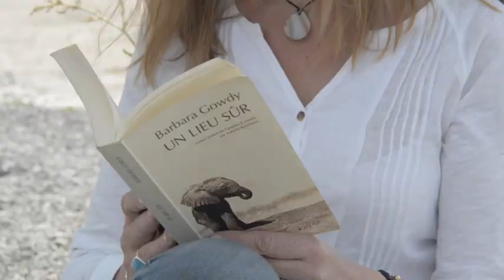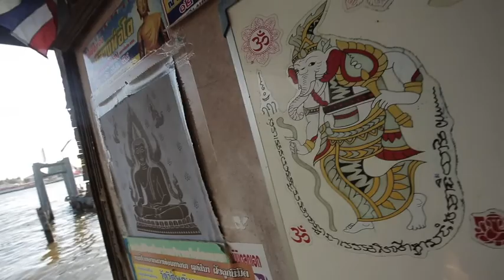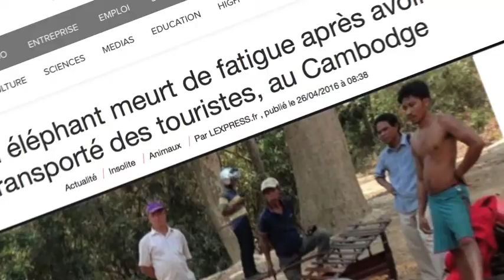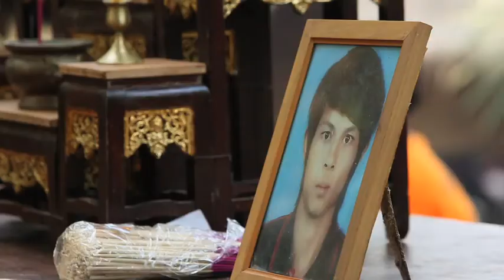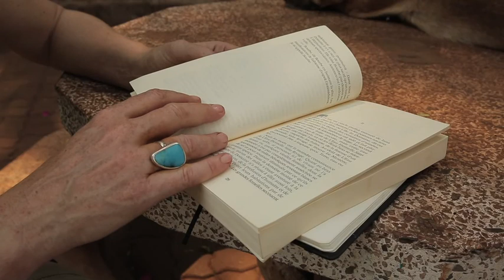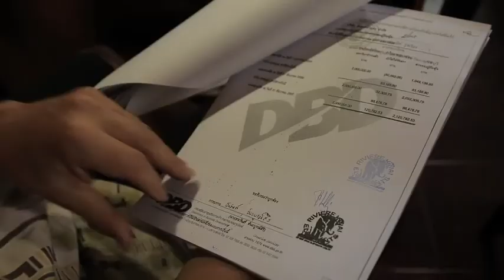LES ENQUÊTES D'USHUAÏA TV : GANESHA PARK, "UN LIEU SÛR" POUR LES ÉLÉPHANTS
Inspirée par le roman à succès de Barbara Gowdy Un lieu sûr (Actes Sud), Christine Oberdorff transpose en Thaïlande la thématique de la dualité contrariée entre l'homme et l'éléphant en partant à son tour à la recherche d'un paradis pour ce mammifère doté d'une mémoire et d'une intelligence prodigieuses. Les conflits mortels entre hommes et éléphants se multiplient non seulement en Thaïlande, mais aussi au Cambodge et au Laos, faisant figurer l'éléphant d'Asie sur la liste rouge des espèces menacées. L'équipe des Enquêtes d'Ushuaïa TV nous emmène à Ganesha Park, un "lieu sûr" non loin du pont de la rivière Kwaï. Rescapées des traumatismes du tourisme de masse, Yeni et cinq autres éléphantes domestiques y retrouvent confiance en l'homme et lui prodiguent le bien-être par le biais de l'éléphant-thérapie.